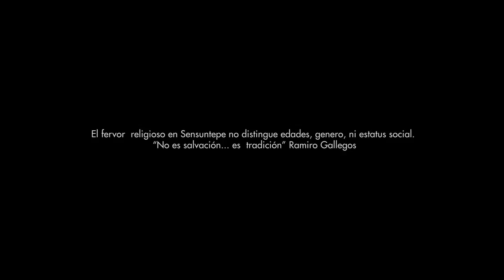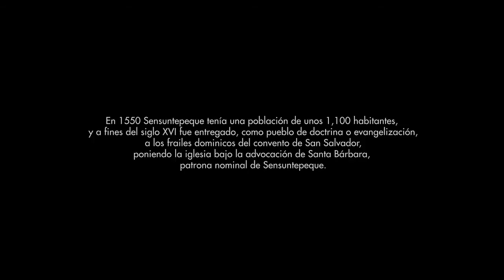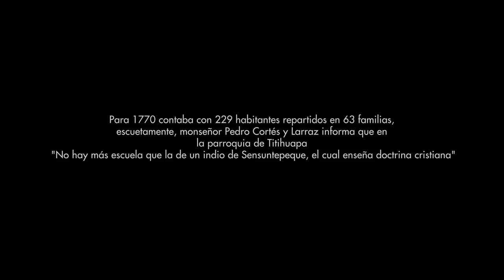Sensuntepeque - Vivencias de semana santa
Vivencias de Semana Santa en Sensuntepeque Cabañas, imagenes que muestran la fé de todo un pueblo.